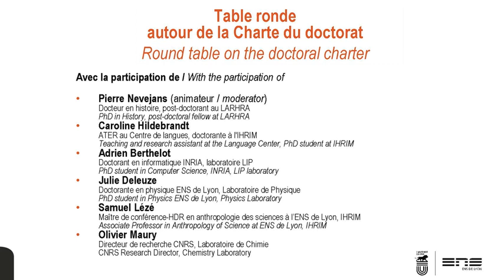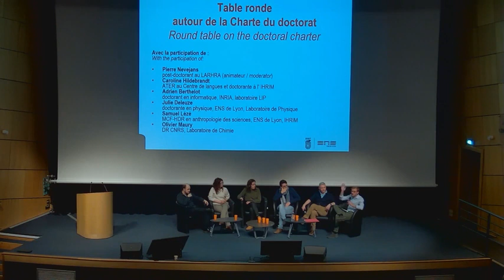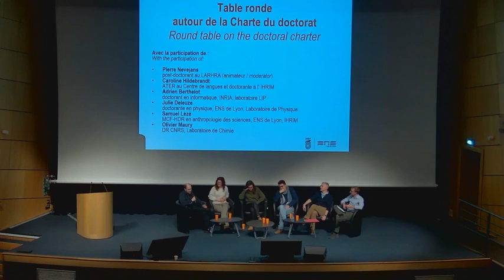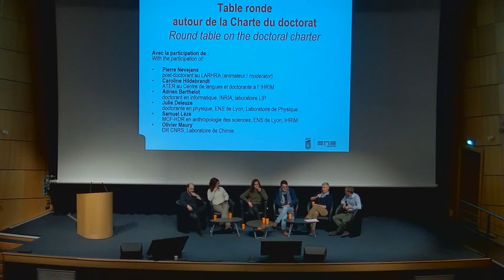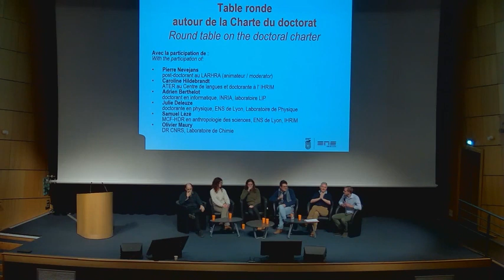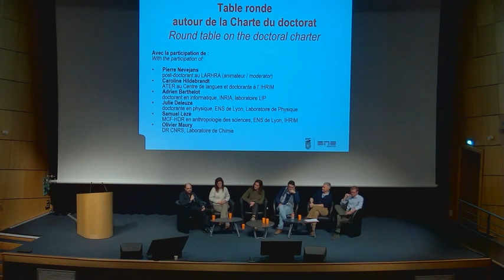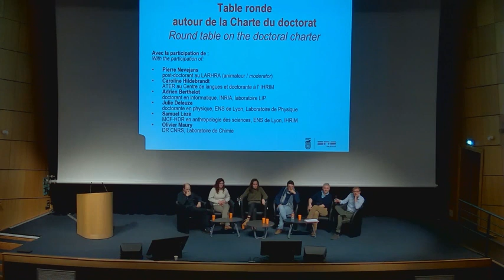Table ronde autour de la charte du doctorat - ENS de Lyon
Le 14 décembre 2023 s'est tenue la première Journée des doctorantes et doctorants de l'ENS de Lyon.
Retrouvez la table-ronde autour de la charte du doctorat organisée à cette occasion, réunissant des doctorantes et doctorants, jeunes docteurs et directrices et directeurs de thèse.